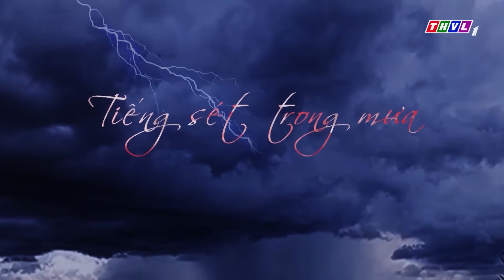THVL | Tiếng sét trong mưa - Tập 29[3]: Khải Văn bị Dung oán trách vì quá cưng chiều mấy đứa cháu